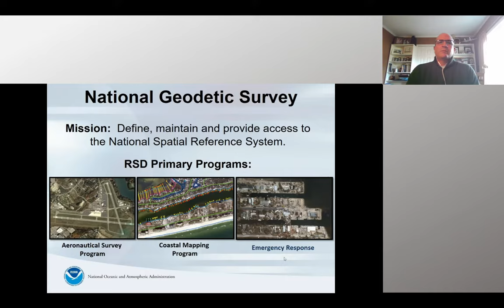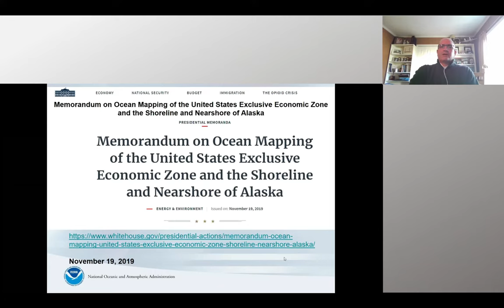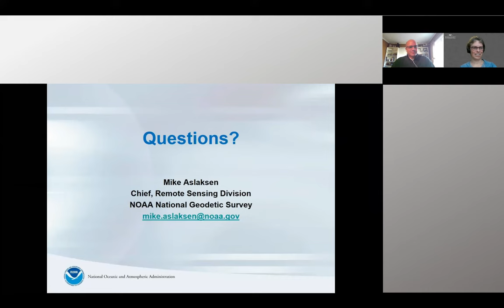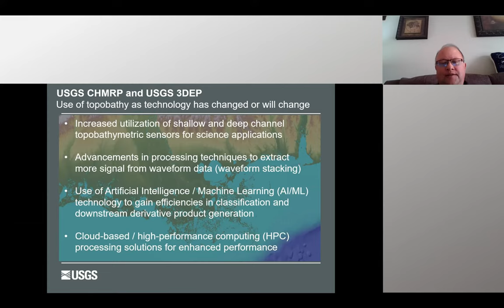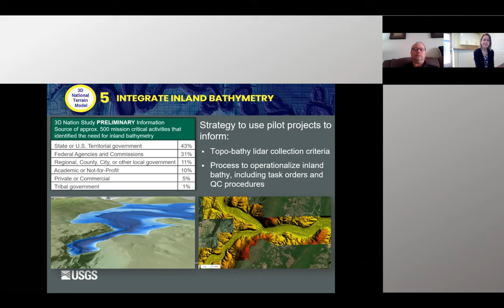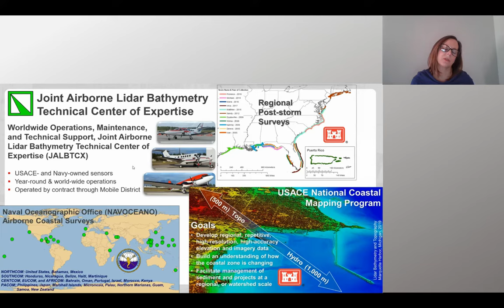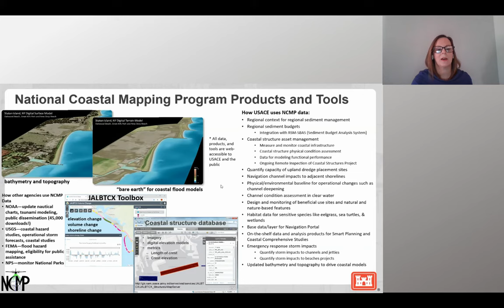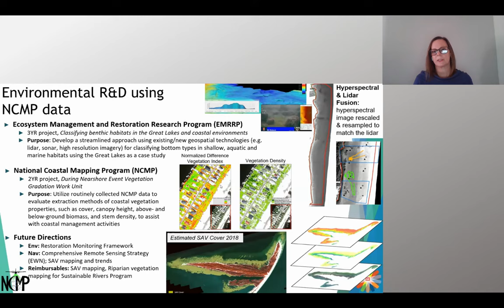MAPPS Federal Dialogue - Government Agencies Views on Topobathy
Title:Government Agencies Views on Topobathy
Moderated by Mark Brooks, MAPPS President, Optimal GEO
Expert Panelists:
Mike Aslaksen, Chief of Remote Sensing Division, National Geodetic Survey NOAA
Jeffrey Danielson, CoNED Applications Project Chief USGS
Jason Stoker, Acting Chief, USGS NGP Topographic Data Services USGS
Cindy Thatcher, Elevation Planning and Management Lead, USGS
Jennifer Wozencraft, Director of the Joint Airborne Lidar Bathymetry Technical Center of Expertise (JALBTCX) USACE